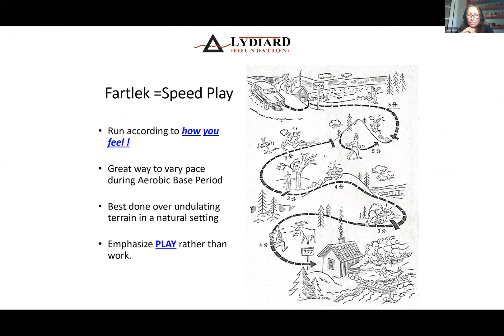"Fartlek" Lorraine Moller explains how and why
Chatty, Sparkly  fartlek should be play.  It is a way to sparkle and have fun playing with speed.
Four time Olympian and bronze medallist Lorraine helps you find your inner child.